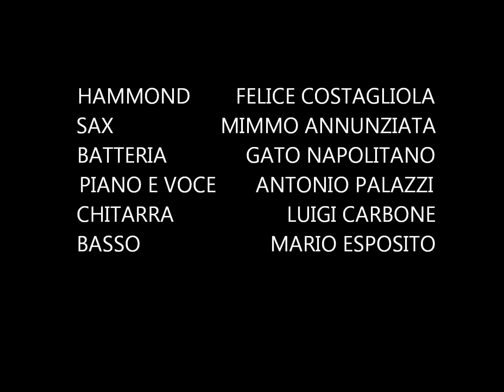CAMALEONTI - APPLAUSI - cover LESLIE 122